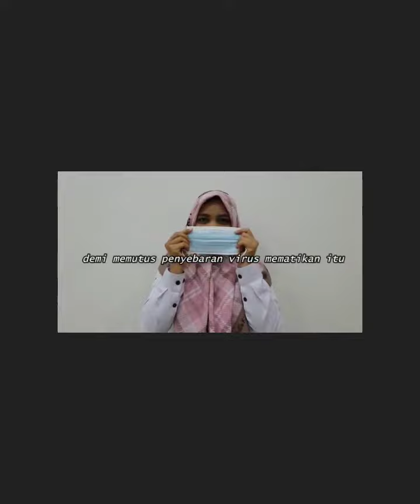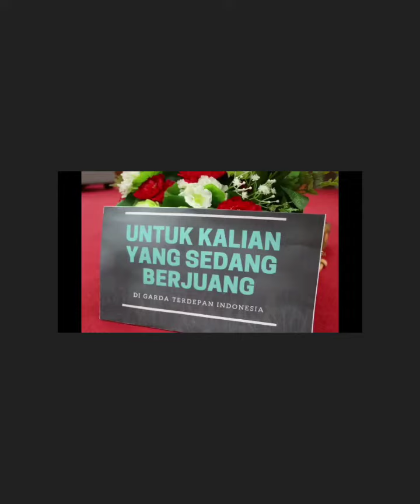Video Tepuk Tangan Dalam Memperingati Hari HKN